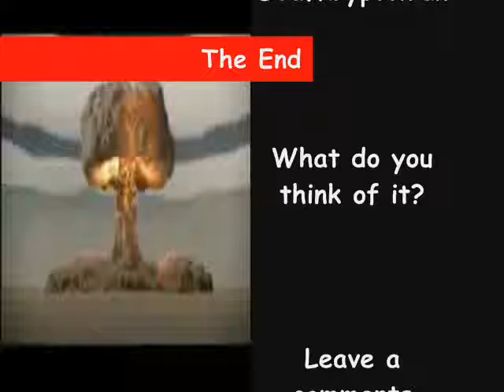Is it safe for open box?